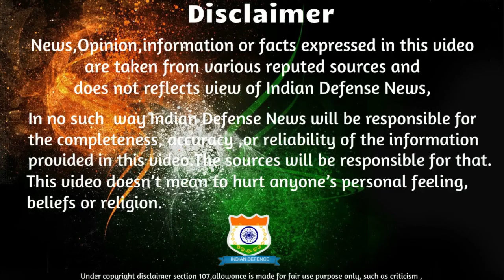Indian Defence News:Pak army major attack busted,Chinese J20 spotted at US Airbase,IAF Cross Bow Exe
Today's Latest Indian Defence News/Indian defence Updates in Hindi As Follow:Indian Defence News:Pak army major attack busted,Chinese J20 spotted at US Airbase,IAF Cross Bow Exercise,Helina & Sant Production by 2020,Hindi

-HELINA and SANT Set to Boost firepower of Indigenous Attack Helicopters
-Air Force Conducts Combined test of Akash, Spyder, OSA-AK-M and IGLA Surface-To-Air Missiles
-Pakistan’s BAT planning attack on Indian Army jawans, 2 groups set to attack Bhimber Gali sector
-China launches probe to explore dark side of Moon
-Has China’s J-20 Stealth Fighter Been Spotted at a US Airbase?